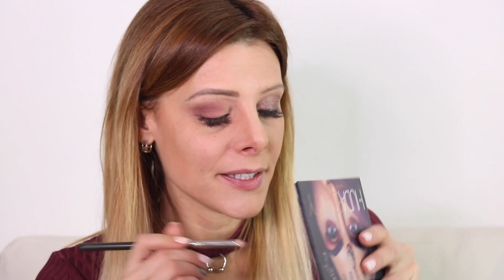1990 vs 2017 - Le Differenze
Video precedente - 10 ANNI FA...